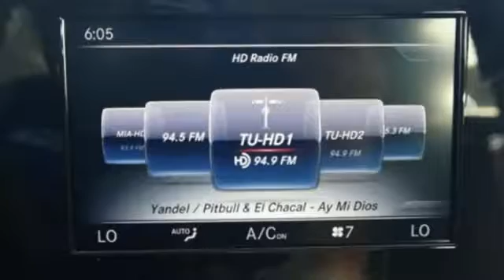New 2017 Mercedes-Benz C-Class Miami FL Coral Gables, FL HU218604 - SOLD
Year: 2017
Make: Mercedes-Benz
Model: C-Class
Trim: C 300
Engine: 4 Cyl. 2.0 L
Transmission: Automatic
Color: Black
Interior: Black
Stock #: HU218604
VIN: 55SWF4JB8HU218604

Address:
300 Almeria Avenue